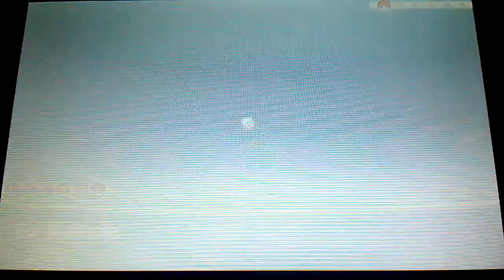Pokemon Y walkthrought EP:18 3rd gym